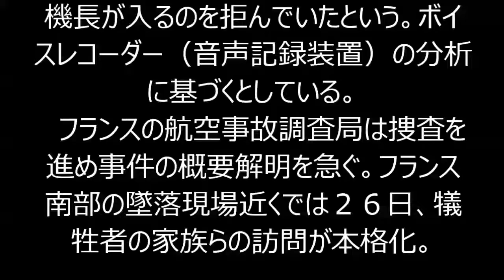独旅客機墜落 独機、副操縦士が故意に墜落か １人で降下ボタン押す、仏検察！アンドレアス・ルビッツ容疑者！！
【パリ、ニューヨーク共同】ドイツの格安航空会社ジャーマンウイングスのエアバスＡ３２０墜落で、フランス検察は２６日、同機の副操縦士が単独で降下ボタンを押し、故意に墜落させた可能性が高いと発表した。テロと見なす根拠はないとしている。
　フランスメディアによると、ドイツ国籍のアンドレアス・ルビッツ副操縦士（２８）。墜落当時、操縦室内に１人でおり、機長が入るのを拒んでいたという。ボイスレコーダー（音声記録装置）の分析に基づくとしている。
　フランスの航空事故調査局は捜査を進め事件の概要解明を急ぐ。フランス南部の墜落現場近くでは２６日、犠牲者の家族らの訪問が本格化。

【関連動画】
【独旅客機墜落】「生存者いない」と仏大統領　標高２０００メートルの南仏山中、残骸発見の報道　１４８人乗りエアバス機、離陸１時間後に救難信号！！！

海外総合,ドイツ機墜落事故,飛行機の事故・トラブル,ドイツの話題,国際ニュース

・台湾で旅客機墜落、車載カメラがとらえたその瞬間　Dramatic footage shows Taiwan plane hit bridge

・台湾で58人搭乗の旅客機墜落、車載カメラがとらえたその瞬間　Many feared dead as passenger flight crashes in Taiwan